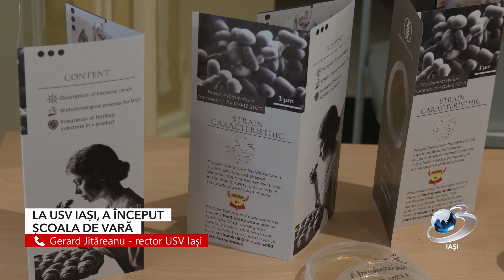USV Iași a început școală de vara